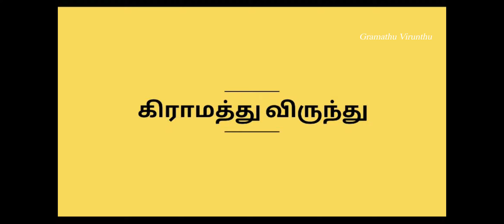Homemade Ginger Beer(Non Alcoholic) & Ginger Lemon Juice